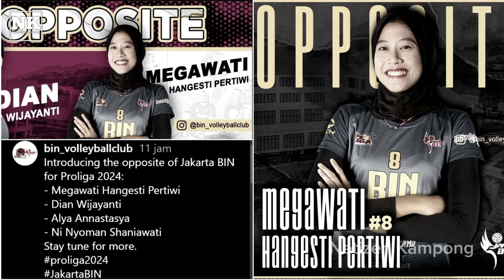"Jadi Pemain Termahal Di Proliga 2024" Beginilah Kisaran Gaji Megawati Yang Akan Di Terima Permusim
Fantasis!! Bayaran Yang Diterima Megawati Hangestri dari Jakarta BIN Buat Liga Voli Korea Melongo

Tampil Memukau Bersama Red Sparks, Megawati Hangestri Ungkap Tips untuk Pevoli Muda Indonesia

Terima Kasih Semuanya Ya

Mohon Maaf Jika Gak Sempat Balas Komentar Kalian,

Cara Baik Dukung Channel Ini:
Tonton Sampai Habis Jangan Di skip Biar Gak Salah Paham 🙏

Channel Netizen Kampong Ini, Membahas
Moment Update, Skill, Insting, Dan Semua Berita Olah Raga.

Voli, Sepak Bola, Moto GP, Tinju, Badminton/Bulu Tangkis, Dan Berita Olah  Raga Lainnya

Terima Kasih Semoga Bermamfaat.